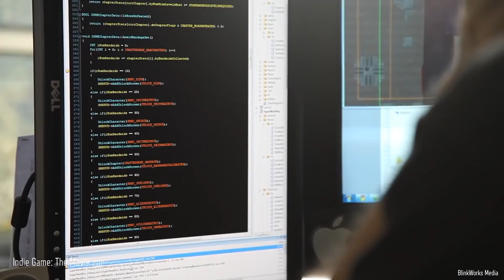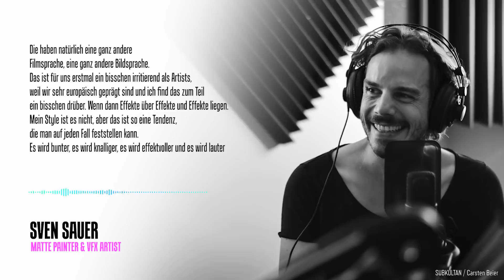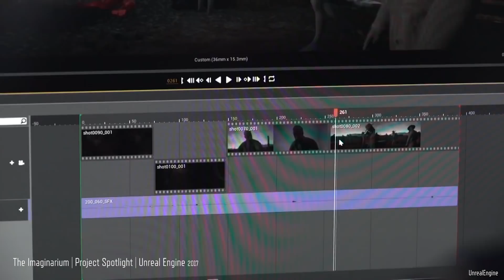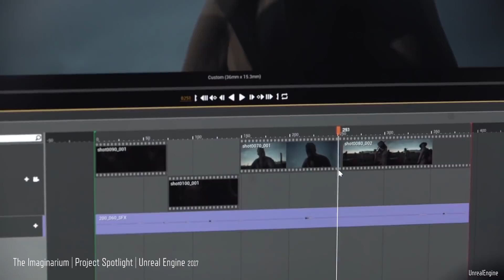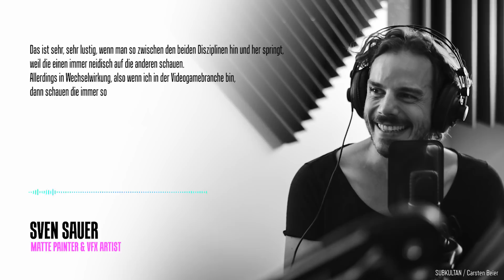Der Einfluss von Videospielen auf HOLLYWOOD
Diese Woche ist die Gamescom. Wir haben uns das zum Anlass genommen, um in einem Essay anzuschauen, ob sich Hollywood von der Videospielbranche inspirieren lässt. Dabei sprechen wir über die verschiedensten Filme wie Children of Men, Spectre und Transformers und natürlich auch über Spiele wie Half-Life 2, Battlefield und Halo.

Quellen:

BOXER, STEVE (2013). How video games are transforming the film industry. The Guardian,

LAMBLE, RYAN (2012). The growing influence of videogames on movies. Den of Geek,

KANTILAFTIS, HELEN (2016). Looking At The Relationship Between Video Games And Movies. New York Film Academy,

ROFFMAN, MICHAEL (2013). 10 Films We See in the Grand Theft Auto Games. Time Magazine,

PASQUINE, FRANK (2013). Do Video Games Have an Impact on How Movies are Made. New York Film Academy Blog,

FOX-LERNER, AARON (2016). How Videogames Are Changing The Action Movie,

PERKINS, DAVID (2016). How is Hardcore Henry like a video game? Screenprism,